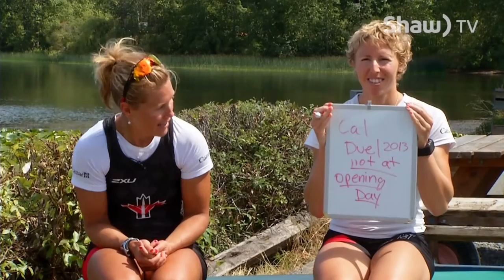Jennerich, Obee and the Hurricane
Ken 'Hurricane' Himes plays everyone's favorite gameshow with Canadian Olympic Rowers Lindsay Jennerich and Patricia Obee.